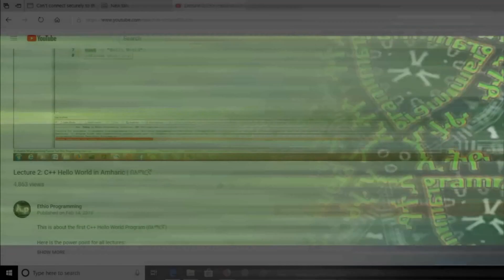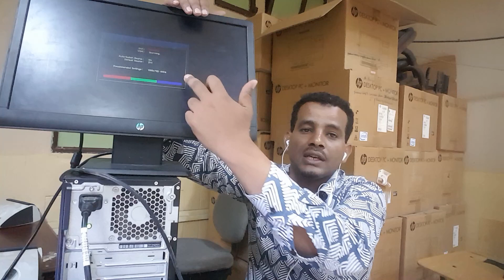Lecture 8፡ Assembling part of computer / የኮምፒዩተር አካላትን መገጣጠም Tutorial in Amharic | በአማርኛ